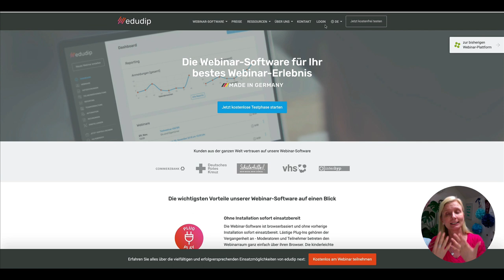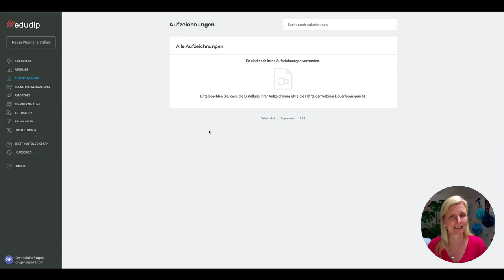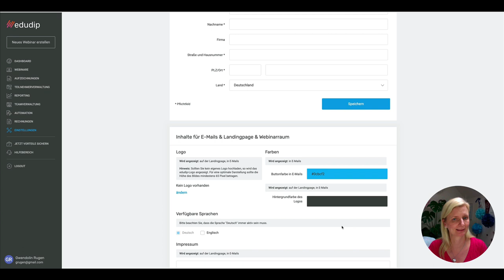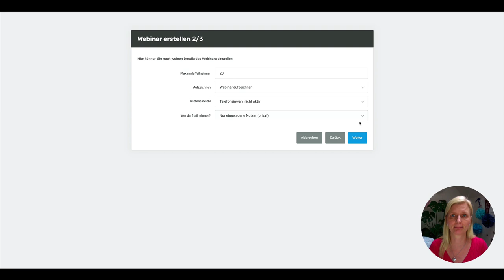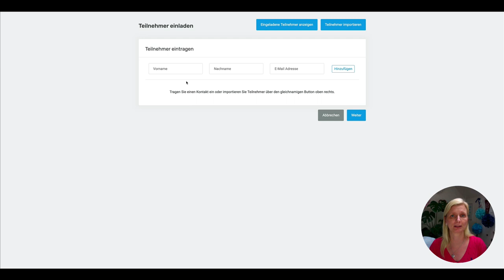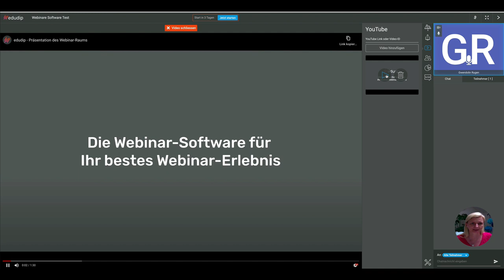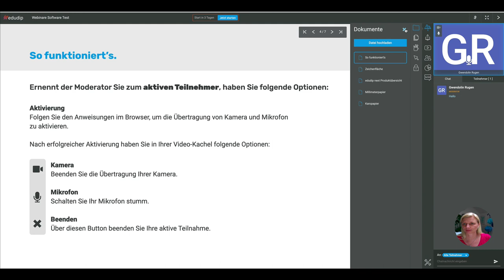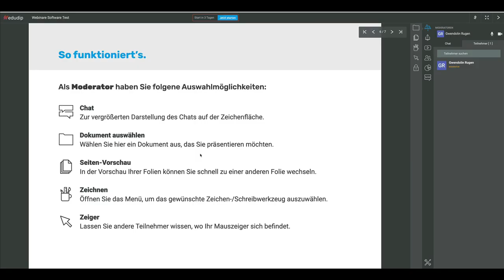Edudip Next Tutorial - Wie funktioniert die Webinar Software "made in Germany"? Einfach erklärt!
Ein Edudip Next Tutorial um Dir die neue Software vorzustellen. Edudip hat nachgelegt und mit Edudip Next eine wirklich moderne Webinar Software herausgebracht. Alle Features die in einem Webinar vorhanden sein sollten, wie z.B. Screensharing, Whiteboard, Präsentation, Video etc. sind hier vorhanden und recht intuitiv bedienbar. Edudip hat ebenfalls ein gutes Teilnehmermanagement und ebenfalls die Möglichkeit der Email Automation. So erspart man sich langes Suchen und komplizierte zweit und dritt Software um ein Webinar zu verwalten. Du erhältst hier einen kompletten Überblick über das Backend, vom Dashboard bis zum Webinarraum. Die Funktionen sind teilweise wirklich selbsterklärend und die Software macht sowohl einen soliden, als auch stabilen Eindruck. Edudip Next ist auf jeden Fall ein Ausprobieren wert. Hier kannst Du es 14 Tage kostenlos testen

*unbezahlte Werbung, da Namensnennung

o Kopfhörer

o Hier finde ich Musik (Uppbeat.io)
o Keyword Tool für YouTube (TubeBuddy)

Wenn Dir das Video gefallen hat, freue ich mich sehr über Dein Like 💛 !

Danke schön! 💛